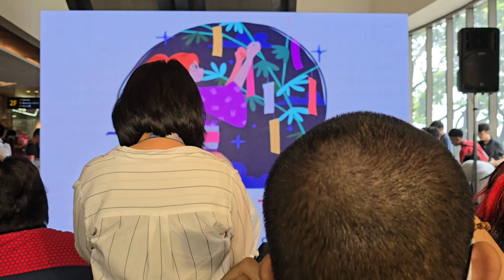Cosplay: Tanabata Festival - 20240818 145623